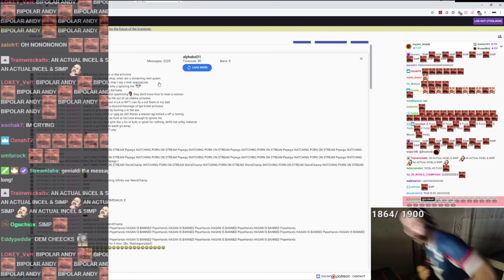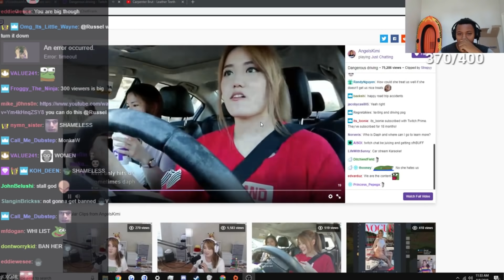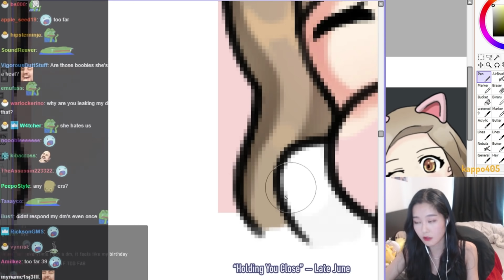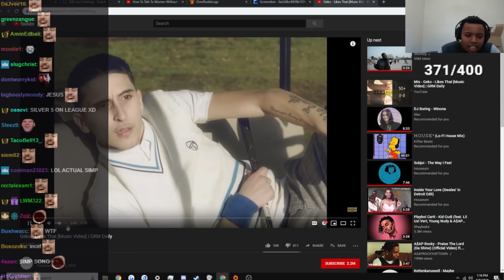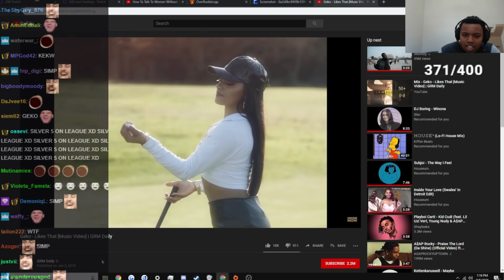Mizkif BIRDMAN | Sliker Simpin | Small Streamer is Outraged at Twitch Double Standard